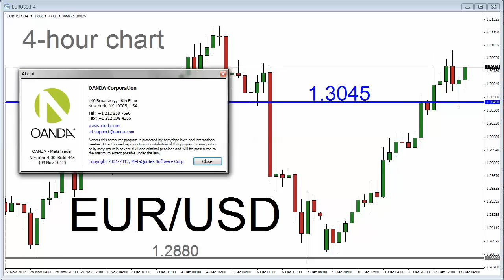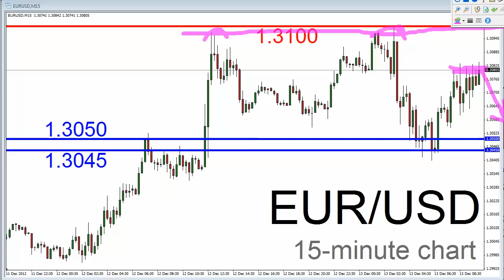Euro Just Shy of 1.31 as Market Awaits Boehner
The EUR/USD found support in the 1.3050 area after forming a double top near the 1.31 handle.  Euro price action still looks more bullish than bearish as the market awaits the 11:15am ET start of a press conference by US House Speaker Boehner regarding US fiscal cliff negotiations.